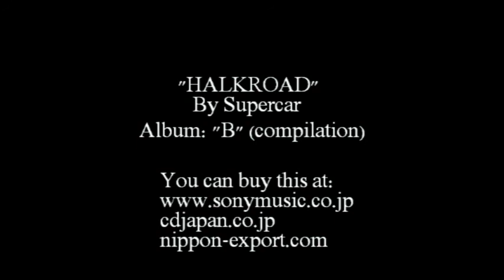Halkroad by スーパーカー (Supercar)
This is the rarely heard song "Halkroad" by Supercar.